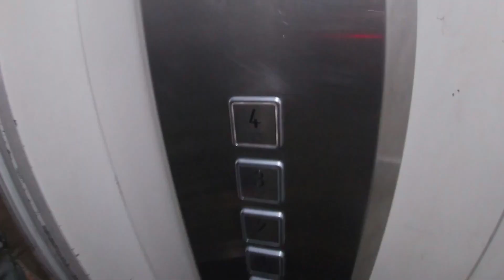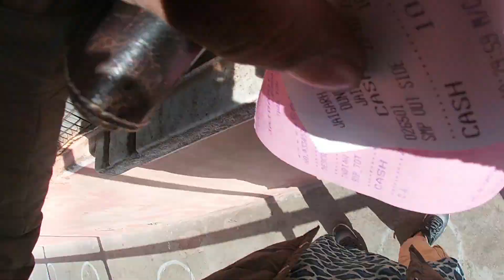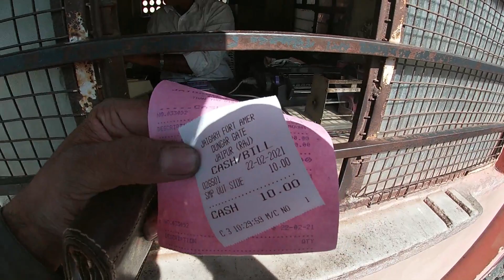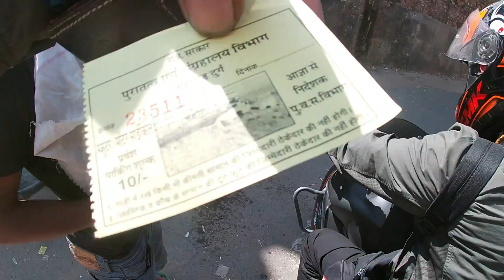JAIPUR TRAVEL GUIDE |JAISIGHFORT,NAHARGADHFORT,BAPPU BAZAR ,etc.|Mandarsankhe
Hello viewer (family),
So i am introducing my first travel, ride series , and ninth day of the ride plus 11th episode
of Rajasthan ride series.
i don't want anything from you guys , just a honest feedback/review for this trailer .
regards,
 MANDAR SANKHE ;)
TRAVEL BUDDYS - VISHNU ,ASHISH, TEJAS , SANTOSH .
THINGS I USE FOR VLOGING -
GO PRO HERO 7 WHITE
GO PRO ACCESORIES
BIKE - HERO XPULSE 200 BS4
HELMET (Axor Apex Sharkco D/V Full Face Helmet )

FOR SENDING YOUR LOVE,
401,A WING , WACHAND NAGAR,
RAI VILLAGE, BHAYANDER WEST.
401101.